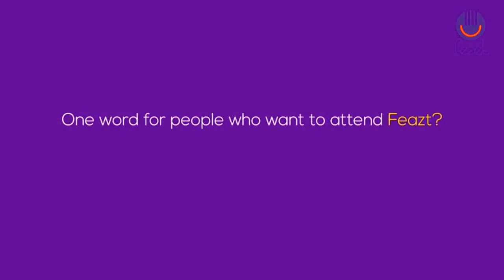Feazt Tales of JaiBharathi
JoyBee shares her experiences of being a Guest and Host at Feazt